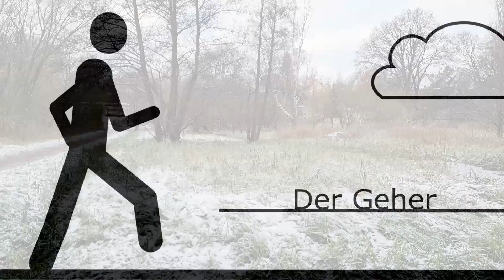Der Geher in Hamburg: Langenbek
I am Der Geher and I am visiting the fourth smallest district of Hamburg. I'm out and about in Langenbek. From Engelbek, I cross the B4 and enter the district. I pass many small and large residential buildings before the path reaches Langebeker Feld. Passing many houses and apartments again, the path ends with another view of the Engelbek.

As early as 1306, a watermill stood here on a Langenbek (long stream), which was the origin of the village. Following its incorporation into the district of Harburg in the mid-19th century and its incorporation into Hamburg in 1937, row houses were increasingly built, especially from the 1950s onwards. Today, around 4,000 inhabitants live here.

Weather: cloudy
Temerature: -3°C, 27°F

00:00 Engelbek
06:19 Gordonstraße
15:38 Langenbeker Feld
28:20 Wilseder Ring